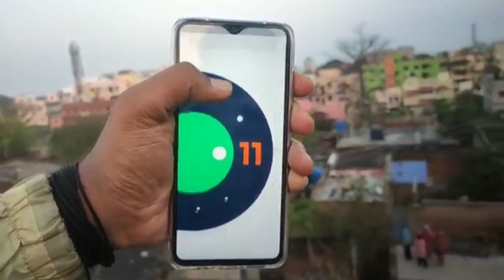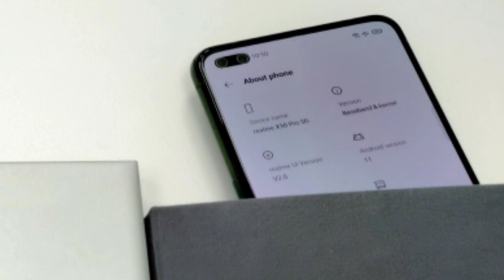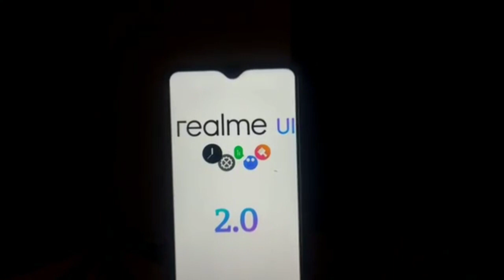Android 11 & Realme UI 2.0 Official Confirm | Realme UI 2.0 release date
cara update android 11 realme 5 pro,
realme c3 android 11 update date,
realme x2 pro android 11 update date,
realme xt android 11 update download,
realme device android 11,
realme 3 pro android 11 update date,
realme ui 2.0 android 11 english,
realme android 11 first look,
android 11 for realme,
android 11 theme for realme,
android 11 for realme x2 pro,
android 11 for realme 2 pro,
android 11 for realme 3 pro,
android 11 for realme xt,
realme x50 pro android 11 hands on,
realme 5 me android 11 kab aayega,
realme x2 me android 11 kab aayega,
realme android 11 update kab aayega,
realme 6 android 11 update kab aayega,
realme xt android 11 update kab aayega,
realme android 11 update kaise kare,
realme x50 pro android 11 first look,
realme 5 android 11 update list,
realme android 11 update malayalam,
realme narzo 10 android 11,
realme new update android 11,
android 11 on realme,
android 11 on realme 6,
android 11 on realme x2 pro,
android 11 on realme 3 pro,
android 11 on realme x50 pro,
android 11 on realme 5,
android 11 on realme xt,
android 11 on realme x2,
realme x50 pro android 11,
realme x2 pro android 11,
android 11 realme 3 pro,
android 11 realme 5 pro,
realme android 11 release date in india,
realme x50 pro android 11 beta review,
realme software update android 11,
realme x3 superzoom android 11,
realme android 11 theme,
realme android 11 update tamil,
android 11 realme tamil,
realme 5 pro android 11 update tamil,
tema android 11 realme,
realme android 11 update features,
realme android 11 update date,
realme android 11 update schedule,
realme ui 2 android 11,
realme 3i android 11 features,
realme 3 android 11 features,
realme 3 android 11 update features,
realme 5i android 11 update features,
realme 5 android 11 update date,
realme 5 android version 11,
realme 6 software update android 11,
android 11 beta for realme 6,